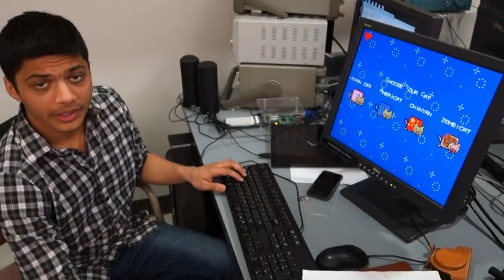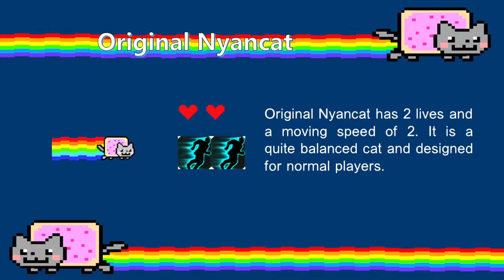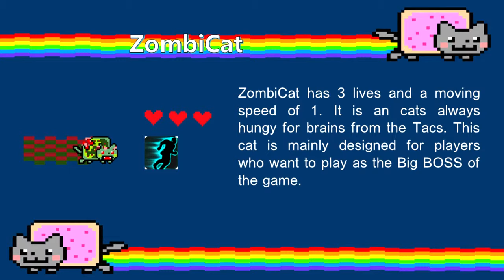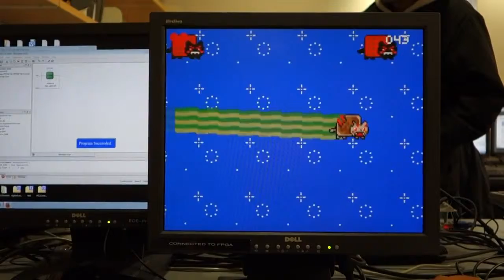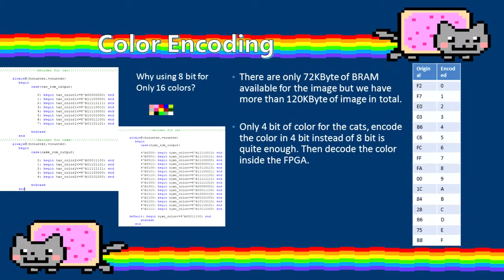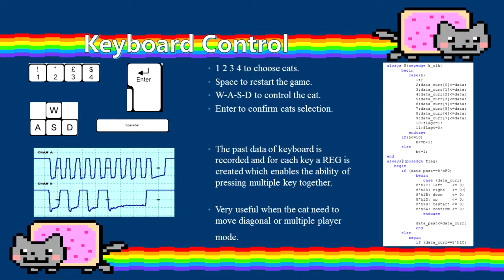Project Nyancat on FPGA (EC551 Final Project)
Some small problems got fixed.
Enjoy the Nyancat game on FPGA!
ps: 1080p is available for this video

Team member:
Akash Kadakia
Yiwei Chen
Zihui Qu